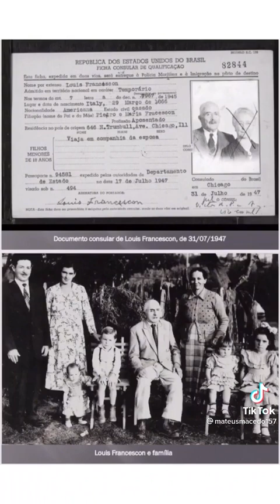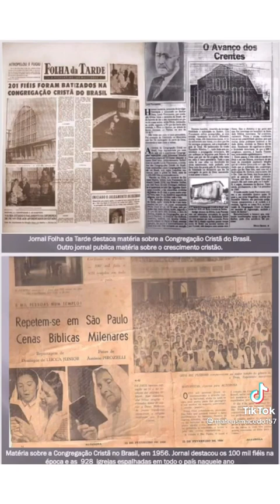PRINCÍPIO DA CCB... VÍDEO COMPLETO